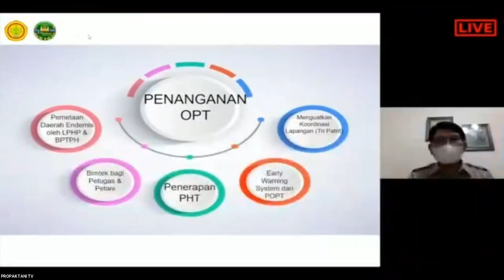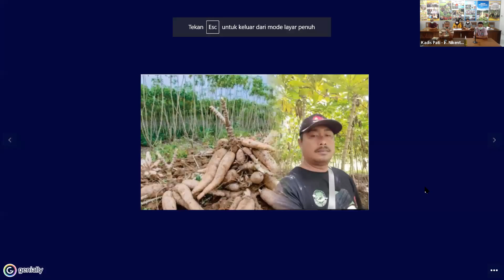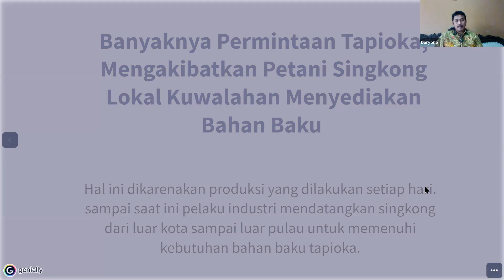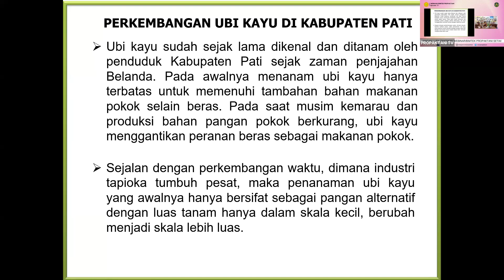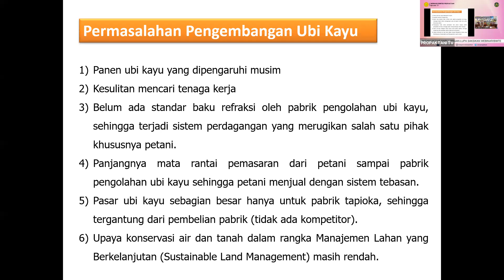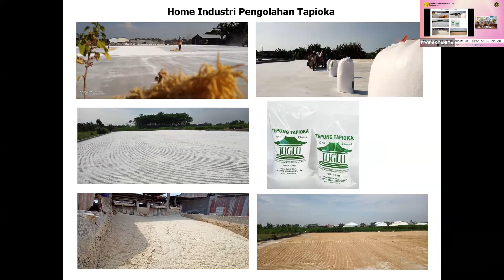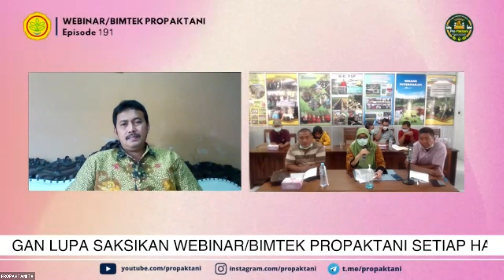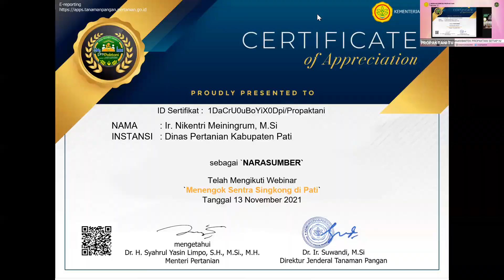Menengok Sentra Singkong di Pati